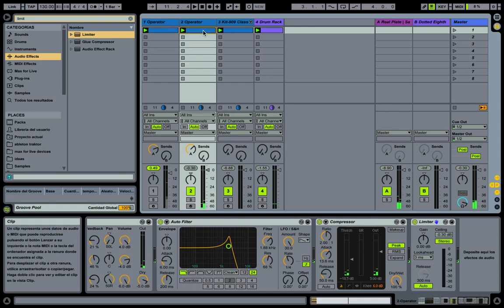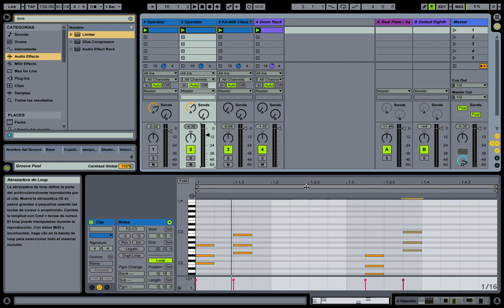acordes filtrados para techno//tutorial de diseño sonoro para ableton live en español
En esta ocasión nos encontramos haciendo un diseño sonoro orientado a un clásico elemento de la música de pista con el sintetizador operator de ableton live de una forma clara, sencilla y en español.Poco a poco iremos abordando como hacer un track de techno completo y ver cantidad de elementos y recursos tanto en lo que se refiere a diseño como mezcla y mastering.